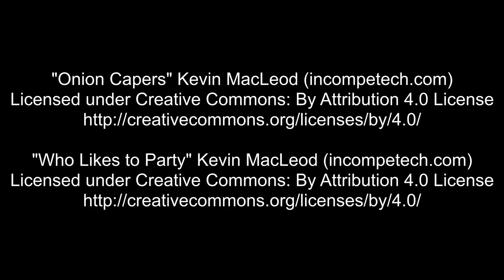My First Gmod Movie (Remake)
I lost the original so i made it from memory, I made the original as a project for my 4th grade class, it was shown. In front of Owen, I'm so sorry Owen.